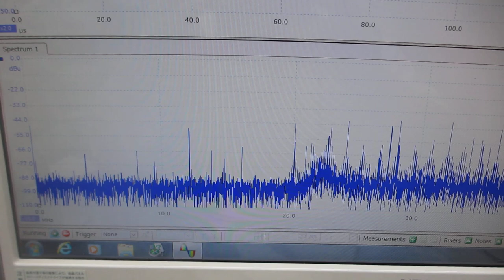超音波プローブのダイナミック特性を評価する技術ーー超音波の送受信テストーー（超音波システム研究所）